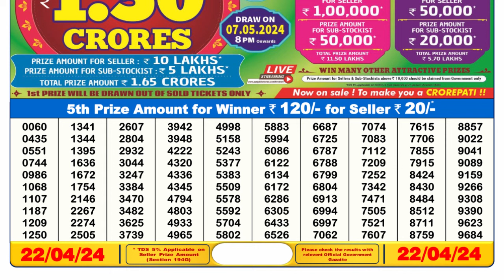Dear Lottery Sambad 6pm today 22.04.24 Nagaland State Lottery Result